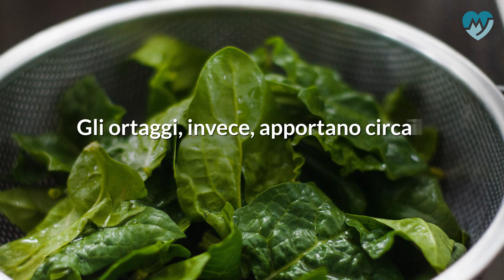Alimenti ricchi di calcio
Il fabbisogno di calcio varia in base al sesso, all'età, a condizioni fisiologiche particolari (gestazione, allattamento) e all'eventuale presenza di specifiche malattie.